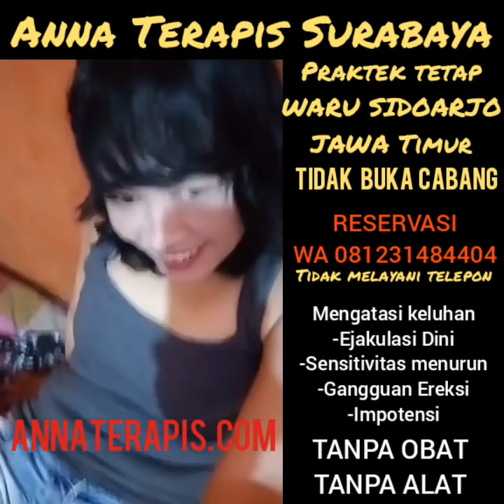pijat terapi kesehatan tingkatkan stamina dan vitalitas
Reservasi
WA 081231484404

PRAKTEK TETAP
WARU SIDOARJO
JAWA TIMUR

SALAM